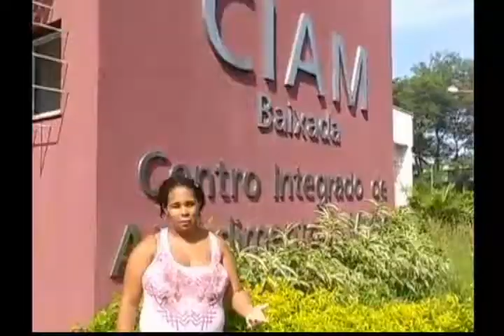Toda Mulher - Situação dos centros de atendimento à mulher - Bloco 1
Crise financeira pela qual o estado do Rio passa está afetando diversos setores. O Toda Mulher dessa semana falou sobre a situação dos Centros Integrados de Atendimento à Mulher (CIAM).